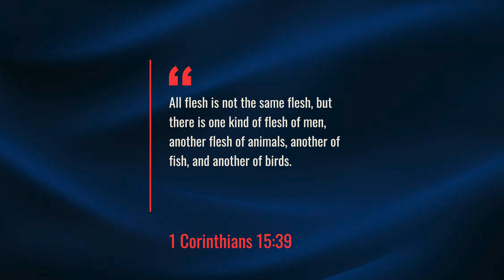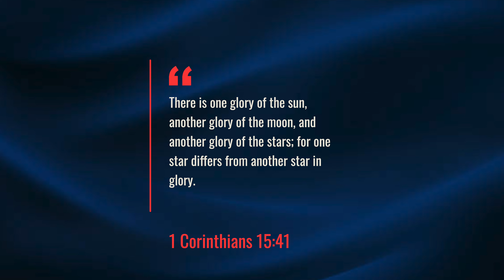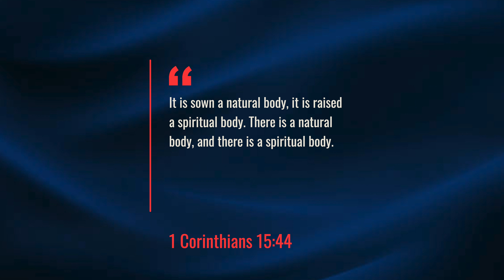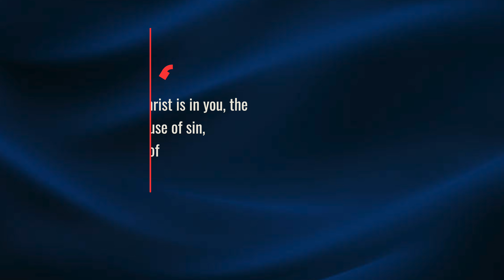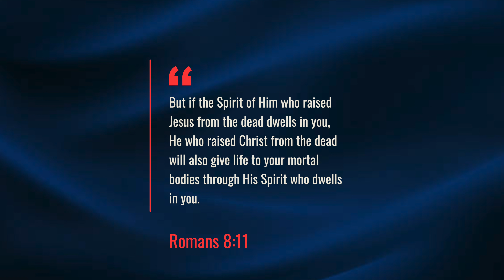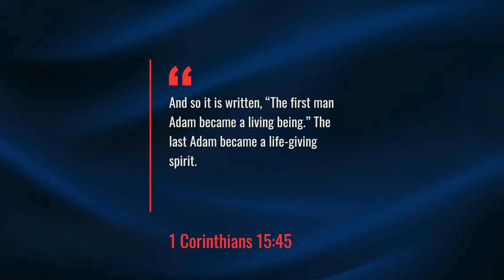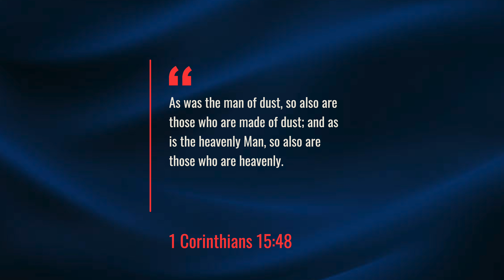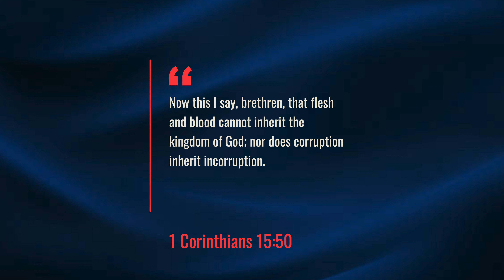Identify Yourself: Spirit OR Soul?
SIGN UP FOR ONLINE COURSES/MEMBERSHIPS